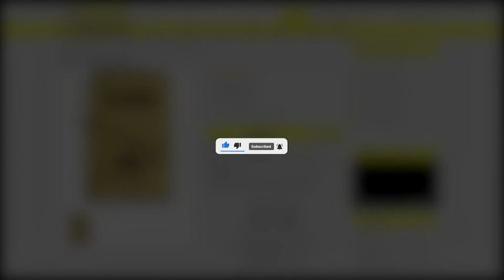Top gạt tàn Lubinski sang trọng mang xu hướng nghệ thuật 2022 | AMBE.VN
Nội dung video: Top gạt tàn Lubinski sang trọng mang xu hướng nghệ thuật 2022 | AMBE.VN